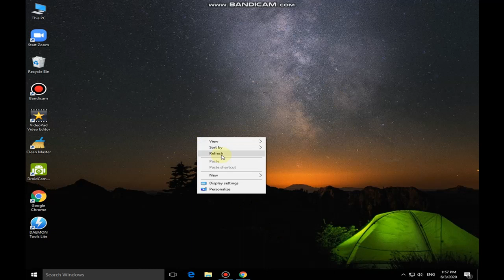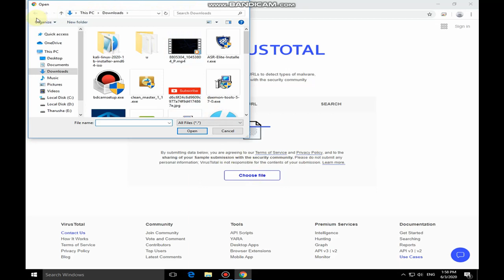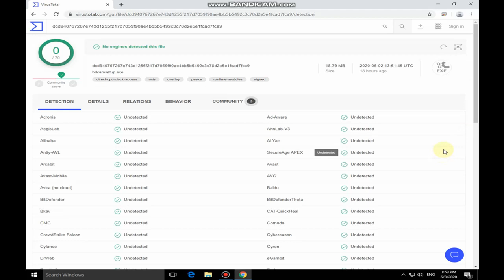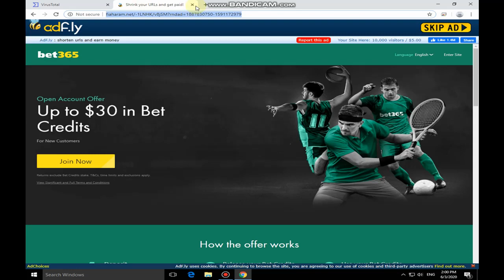how to scan pc without virus guard in sinhala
oyata saka sahitha files, softwares,URL thiyenawada?ehenam VirusTotal kiyanne oyata thiyena hodama visaduma.